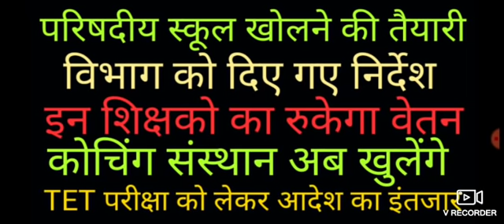परिषदीय स्कूल खोलने की तैयारी ।। इनका वेतन रुकेगा ।।